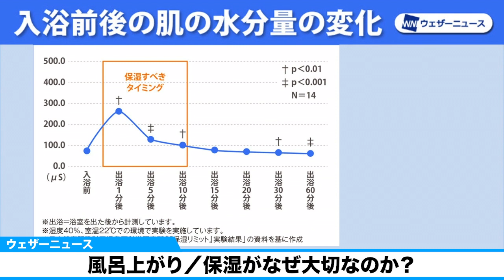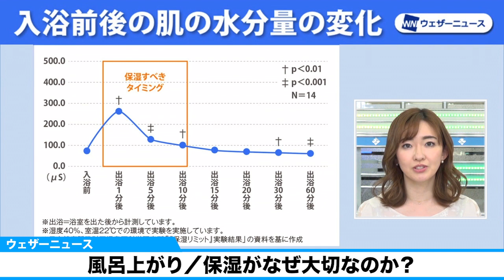風呂上がり、保湿がなぜ大切なのか？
秋が深まるにつれ空気も乾燥し、肌の調子が気になります。すべすべの肌を守るためには、風呂上がりの保湿にカギがあるといいます。

2021年おすすめ天気アプリ ダウンロード数ナンバーワン！世界最大の気象情報会社ウェザーニューズが運営するNo.1お天気アプリ「ウェザーニュース」。予報精度は90%以上の一番当たる天気予報。